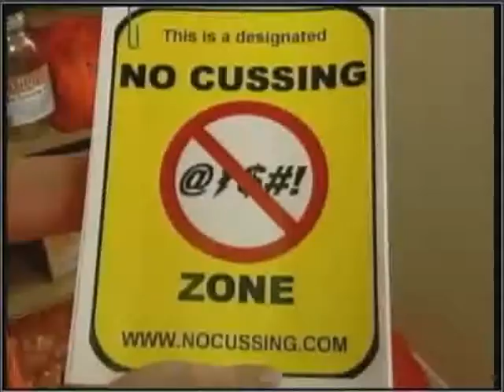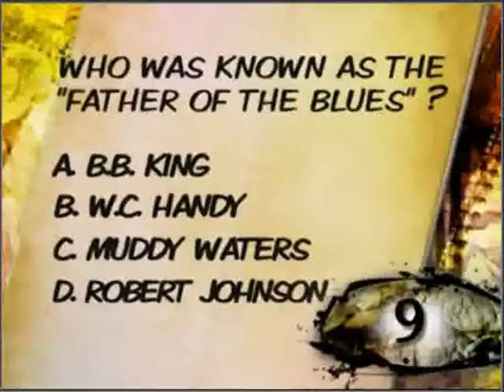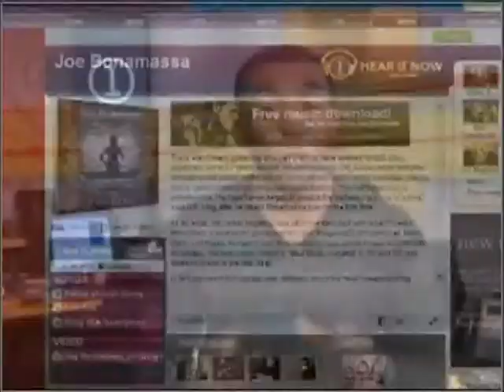ChannelOne News For 3.31.10 Part 2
All media is Owned by Alloy Inc.
And Channel One Network, 2010